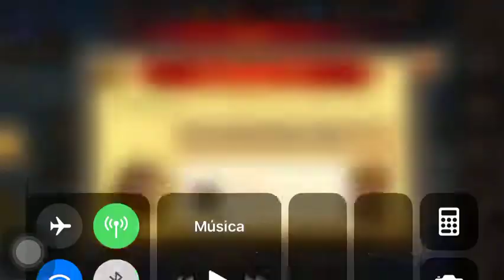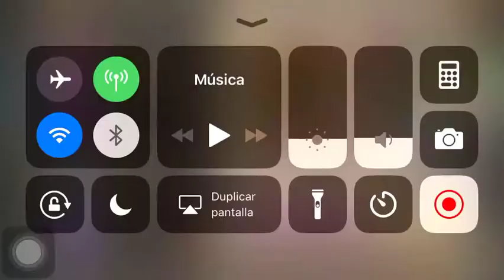Soul Hunters Tut Awakening